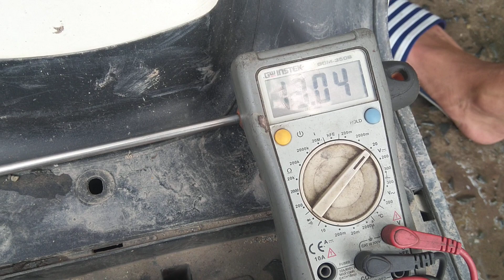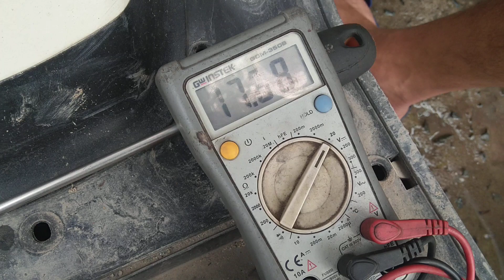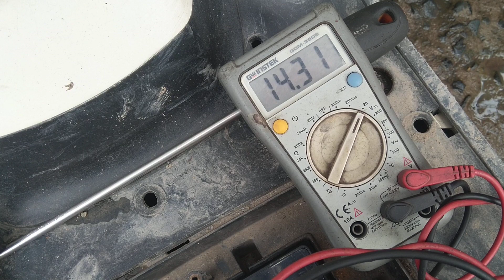Quá nguy hiểm cho xe Attila xài ko đúng sạc